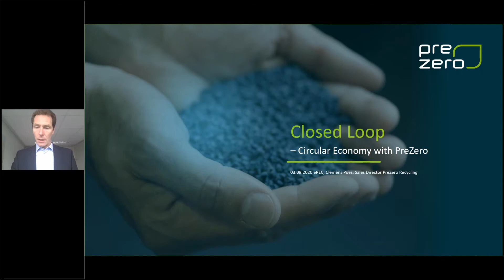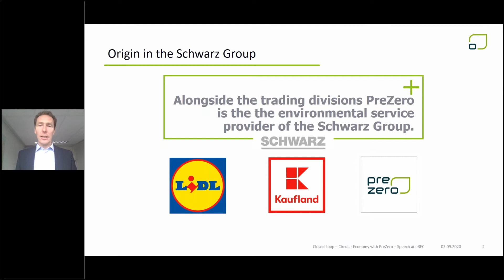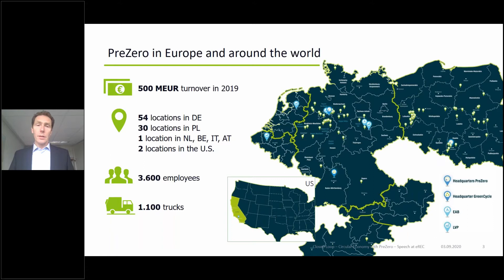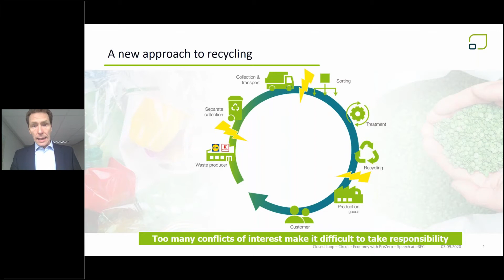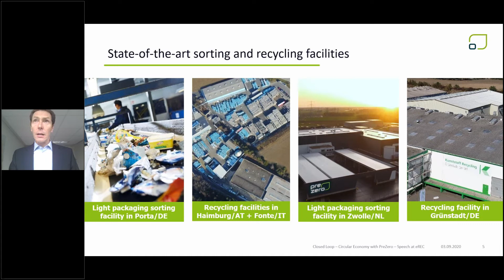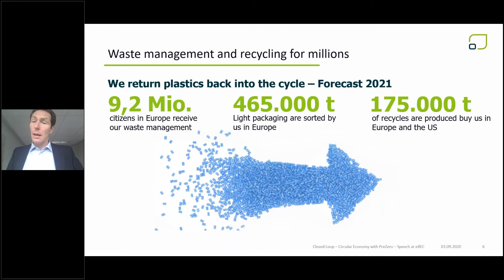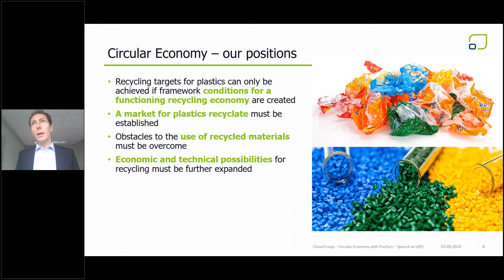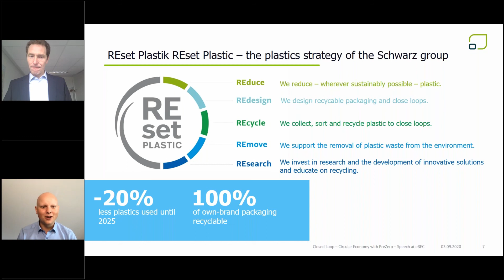Closed Loop – Circular Economy with PreZero (Dr. Clemens Pues, PreZero Recycling Deutschland)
Dr. Clemens Pues, Managing director of PreZero Recycling Deutschland GmbH & Co. KG presents our broad portfolio of a circular Economy with PreZero.

PreZero is one of the leading environmental service providers in Germany, Europe and North America. The company’s services range from waste disposal to sorting and processing of recyclable materials at more than 90 locations. We have committed ourselves to saving resources and minimizing the amount of waste that cannot be recycled to zero – precisely PreZero. As part of the Schwarz Group, we are the only company on the market that offers a completely closed materials loop. In this speech Dr. Clemens Pues presents our broad portfolio.